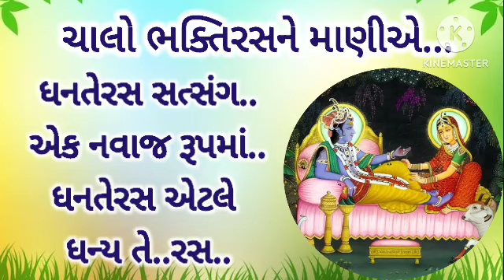dhanteras diwalispecial bhakti pushtimarg krishna